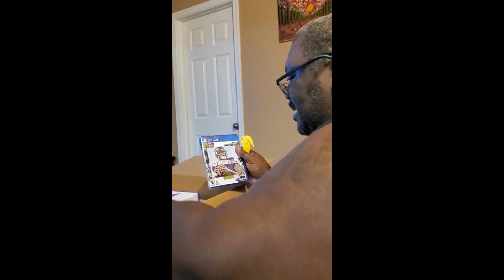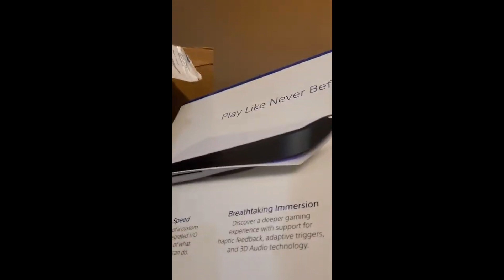UNBOXING The PS5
🌟𝒮𝑜𝒸𝒾𝒶𝓁𝓈s🌟

901043 Portland, OR 97290

ɪꜰ ʏᴏᴜ'ʀᴇ ꜰᴇᴇʟɪɴɢ ɢᴇɴᴇʀᴏᴜꜱ🥰

𝐌𝐲 𝐏𝐨𝐝𝐜𝐚𝐬𝐭🎤